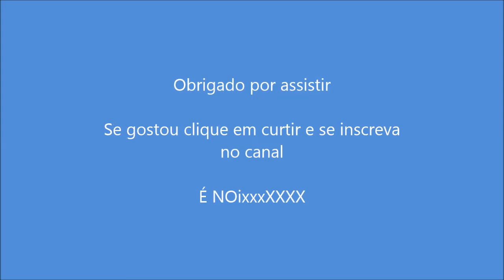Salto de Paraquedas no Jardim alvorada em Guaxupé